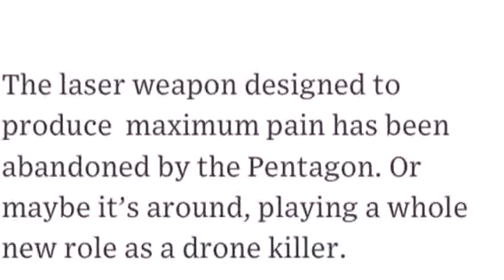Video from My Phone